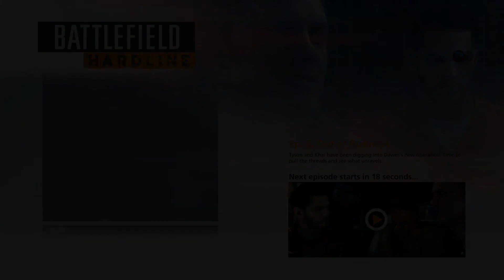Battlefield Hardline - Episode 5 - Gauntlet